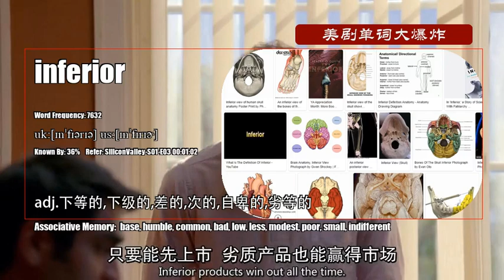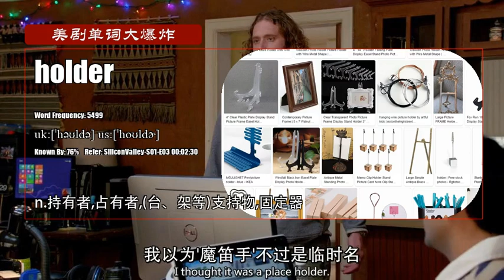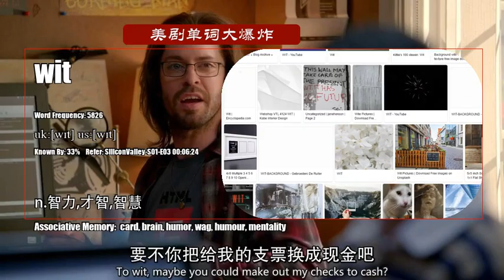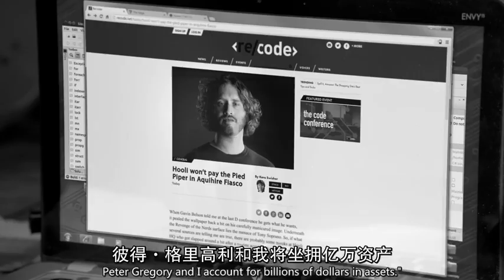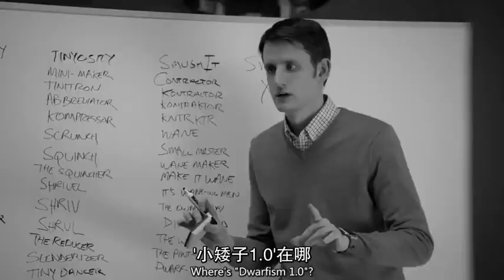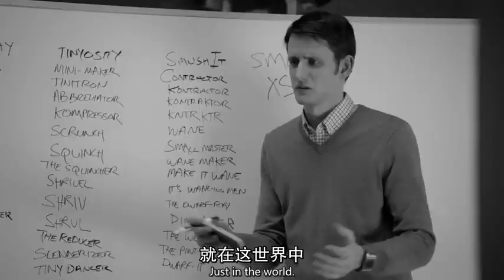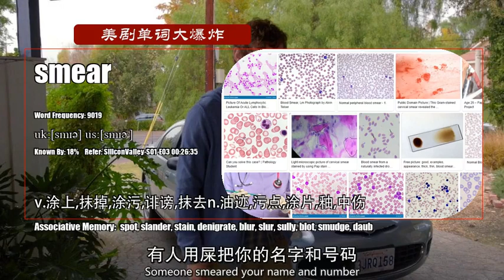S01E03_B【硅谷 Silicon Valley】美剧单词大爆炸中级版